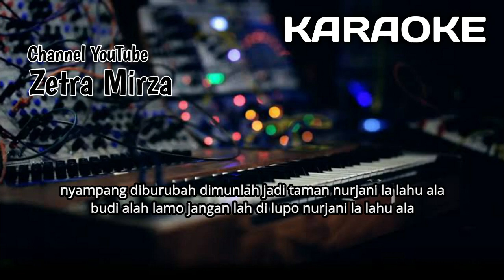Karaoke/Lirik NURJANI | Versi sLow nada cowok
(Orgen Tunggal & Full Band)

Karaoke Lagu Kerinci Versi sLow

Melayani Cover Lagu || Mixing vokal || Arransmen Musik || dll Wa. 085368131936